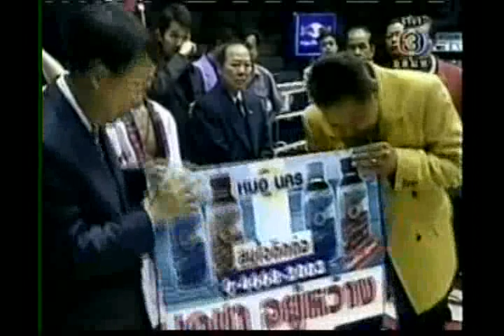Poonsawat Kratingdaenggym | Joel Bauya 1/6